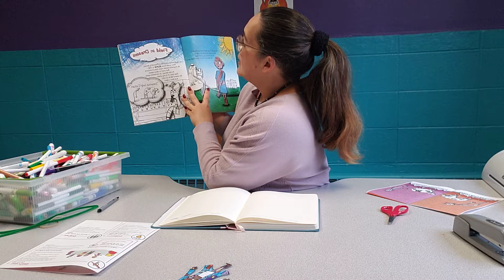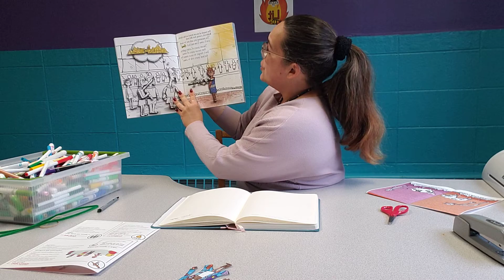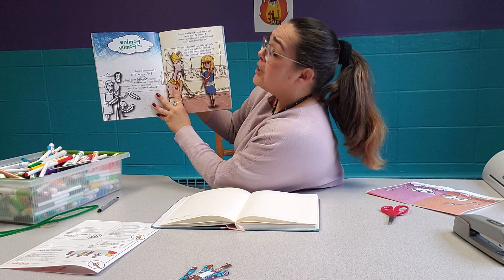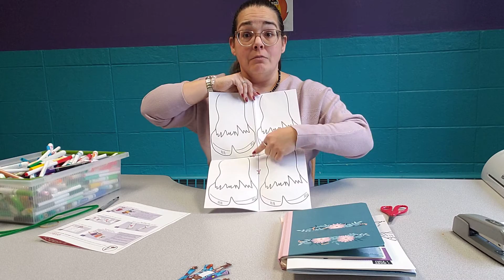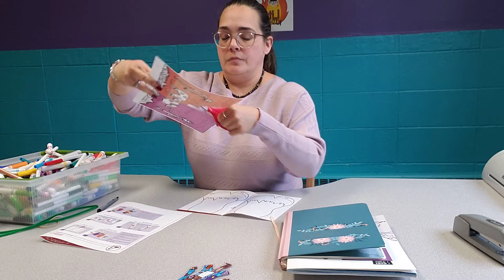RLC's Sunday School video 2 JOSEPH II